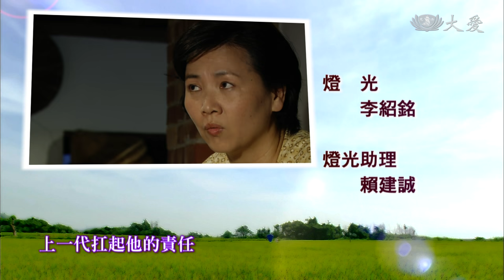[美味人生] - 第01集 / The Taste of Life (ENG CC)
陳梅（鄭禹瑄 飾）為了照顧失明的養母 （王琄 飾）和小弟，放棄了念書，生母（岳庭 飾）很不捨，決定把陳梅帶回去，陳梅要離開時，聽到小弟大哭，立刻轉身回去抱起小弟，然後跟生母表示，想留下來……

(10570001)